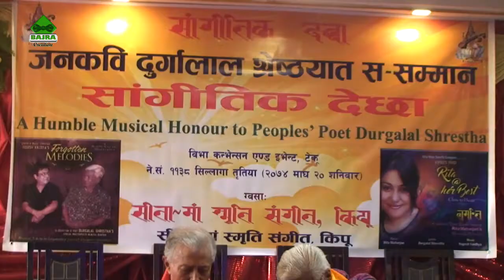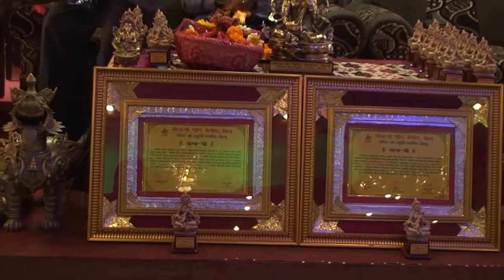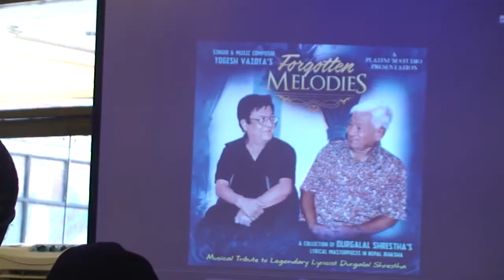Rita Maharian || New Newari (Nepalbhasa)Albun Bimochan 2018/2074